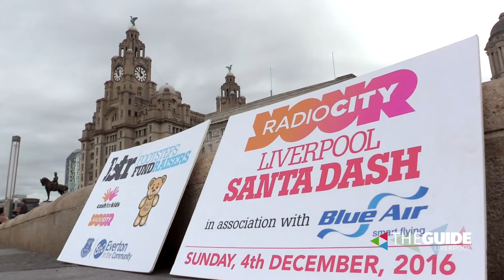Liverpool Santa Dash 2016 All you need to know! HD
Over 5000 Santa's will take part in the Liverpool Santa Dash on Sunday 4th December 2016. We get all the info on the dash with BTR Race Director Alan Rothwell.